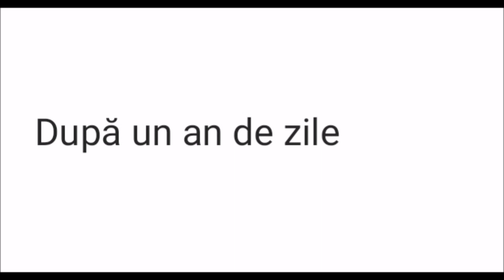Altoire reusita PRUN IN CORCODUS